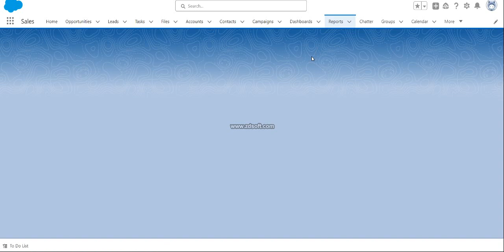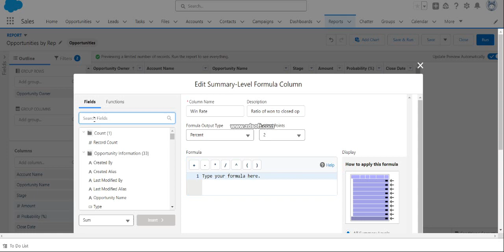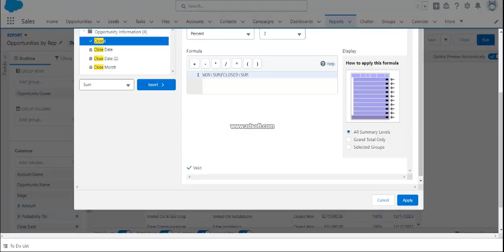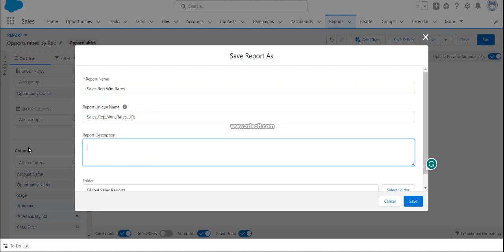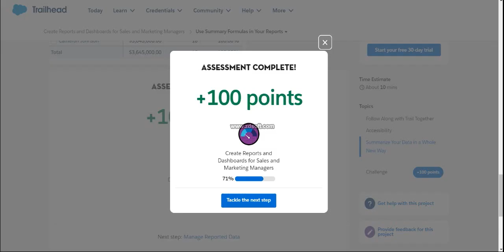Use Summary Formulas in Your Reports||Create Reports and Dashboards for Sales and Marketing Managers